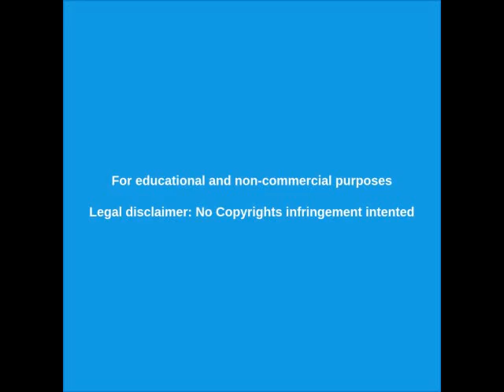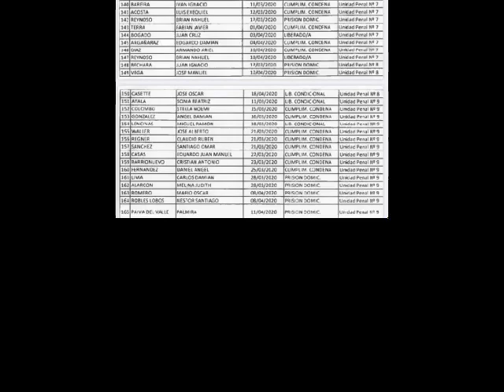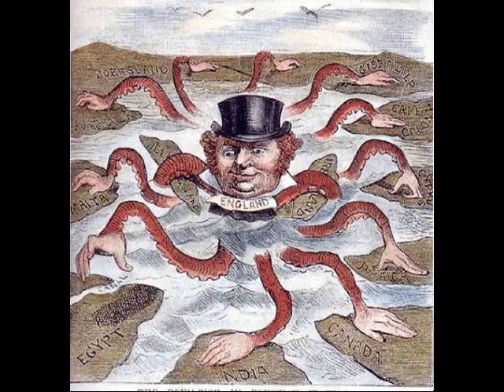LIBERACIÓN de PRESOS y GRUPOS de TAREAS - [27/04/20]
Como están armando una GUERRA CIVIL en ARGENTINA con la LIBERACIÓN de PRESOS para formar GRUPOS DE TAREAS como en la última DICTADURA